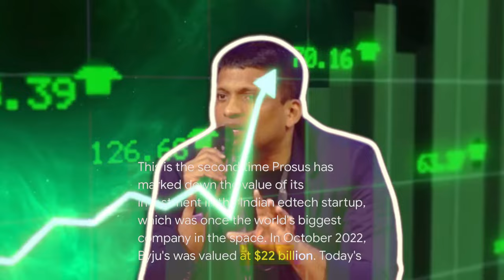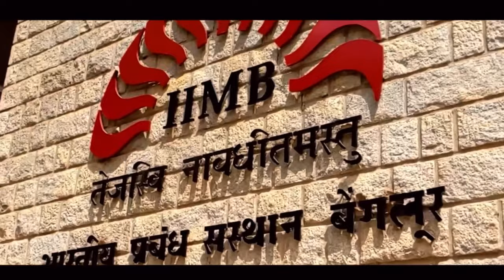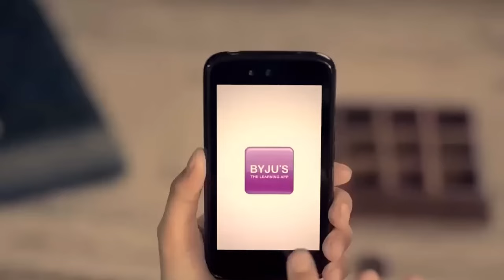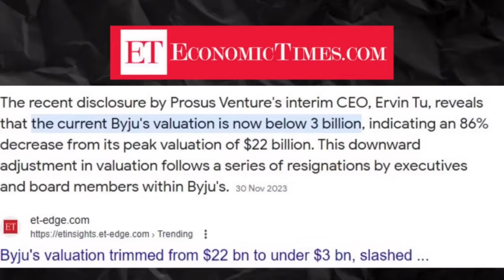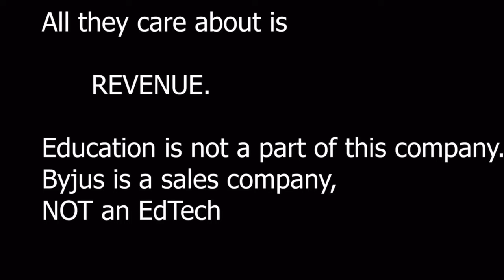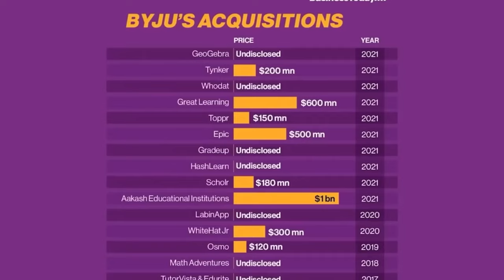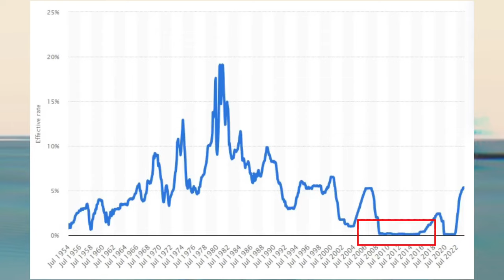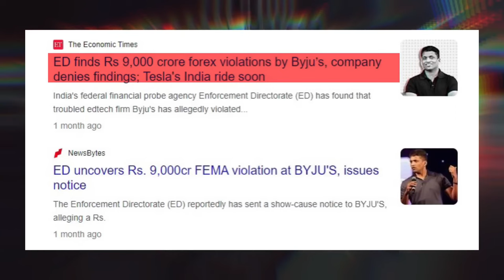Why Byju_s is ended Byju_s Scam Exposed : This Was Unexpected!!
Instagram I'd
BySunil_kumar